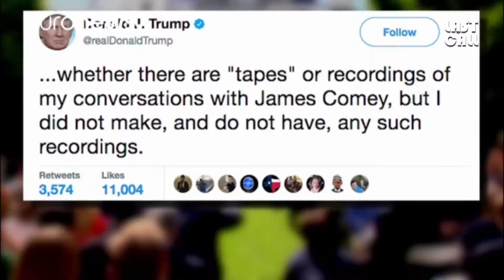Last Call 22 Juny 2017 3